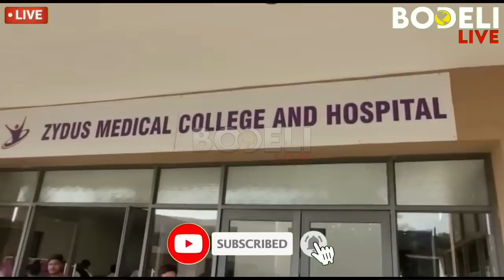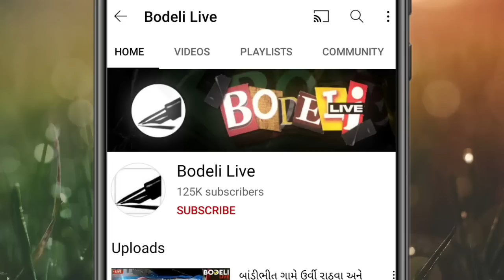ડી.જે.ના અવાજથી મધપૂડો છંછેડાયો: મધમાખીઓ જાનૈયાઓ પર ચોંટી પડી, પછી શું થયું? જુઓ બોડેલી લાઇવ